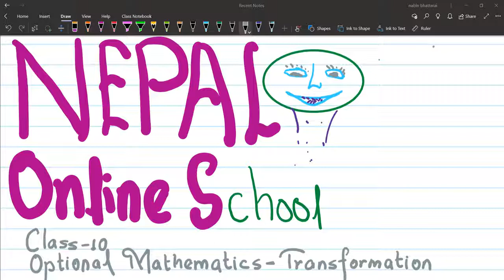Important Problems on Transformation | Chapter transformation | Grade 10 MAth Important Notes